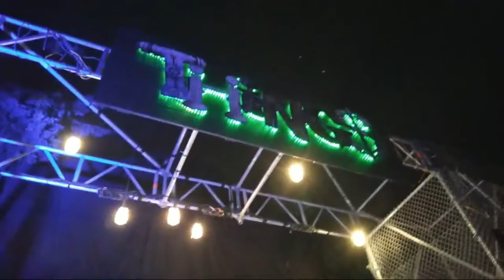Teaser: Halloween Fright Nights 2018 - Walibi Holland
Halloween Fright Nights 2018 vinden plaats van 6 t/m 28 oktober op elke vrijdag, zaterdag en zondag en donderdag 25 oktober van 18.00 uur tot 23.00 uur. Walibi Holland is dagelijks geopend vanaf 10.00 uur, (bijna) alle attracties blijven tijdens Halloween Fright Nights tot 23.00 uur geopend. Let op! Reguliere tickets van Walibi Holland zijn niet geldig op alle Halloween Fright Nights dagen. Tickets voor Halloween Fright Nights 2018 zijn alleen online verkrijgbaar
Welkom op het YouTube-kanaal van Rocky de Bever! Hier vind je allerlei video's over attractieparken. Wil je op de hoogte blijven van onze producties? Check ook onze website waar wij regelmatig artikelen plaatsen!